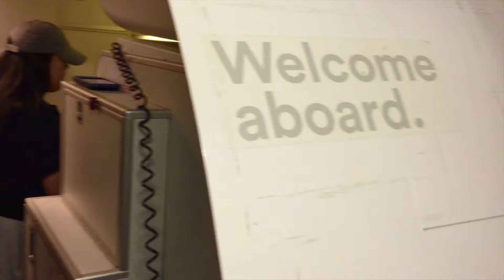A Day in San Francisco // pt. 2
A great day in a great city